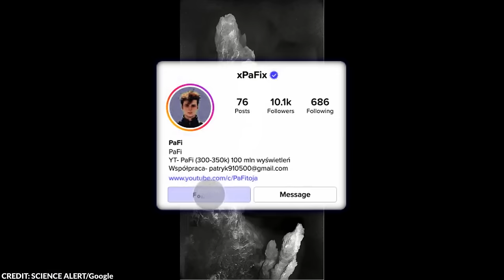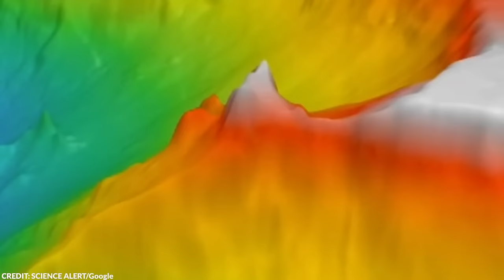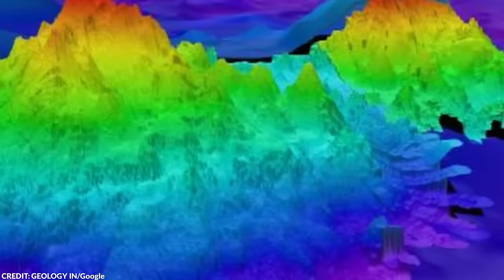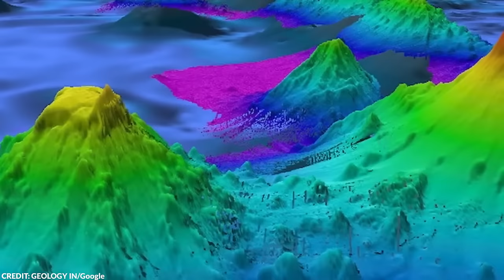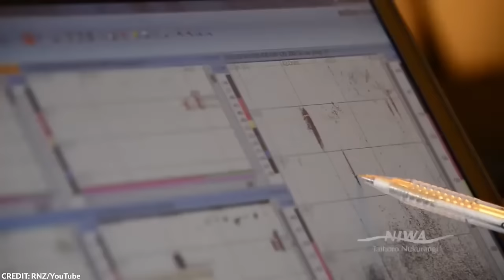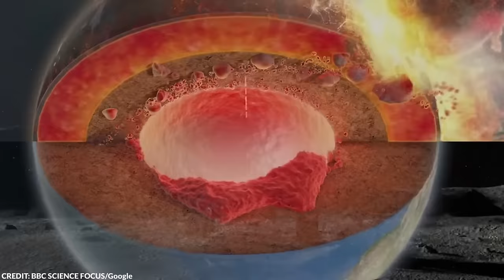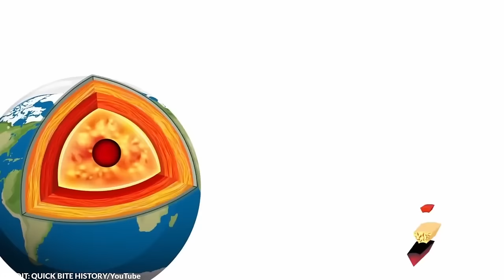Naukowcy Twierdzą, Że Coś Ogromnego Poluje Teraz Na Rekiny i Są Zaniepokojeni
Czy coś ogromnego naprawdę poluje na wielkie białe rekiny? Naukowcy są zaniepokojeni niepokojącymi odkryciami dotyczącymi tajemniczych zniknięć i śladów na ciałach tych oceanicznych drapieżników. Od tysięcy lat oceany skrywają przed nami swoje najgłębsze sekrety. Mimo że wiemy więcej o Księżycu niż o głębinach oceanów, badacze wciąż odkrywają niesamowite, a czasem przerażające fakty o podwodnym świecie.

W tym filmie odkryjesz:

Tajemnicze polowania na wielkie białe rekiny.
Nowo odkryty kontynent Zeelandii.
Żyjące ponad 250 lat rekiny grenlandzkie i tajemnice ich długowieczności.
Przełomowe odkrycia, takie jak podwodne wulkany pokryte gigantycznymi jajami.
Tajemniczy wirus z dna Rowu Mariańskiego i wiele innych niezwykłych zjawisk głębinowych.
Jeśli interesuje Cię świat oceanów i chcesz poznać najbardziej fascynujące odkrycia, koniecznie obejrzyj ten film do końca! Daj łapkę w górę i napisz w komentarzu "ocean", a przypnę serduszko do Twojej odpowiedzi!